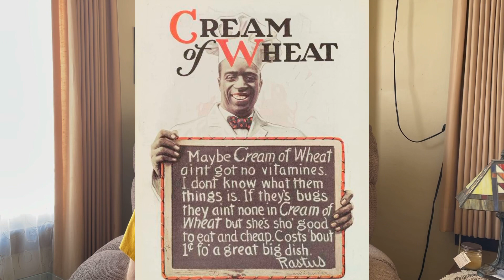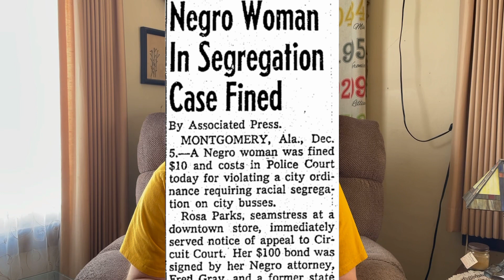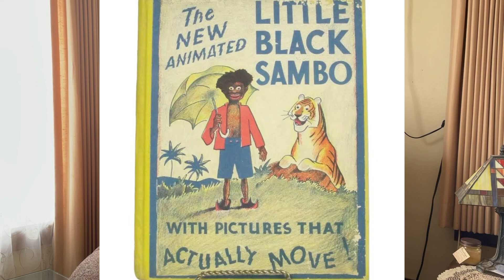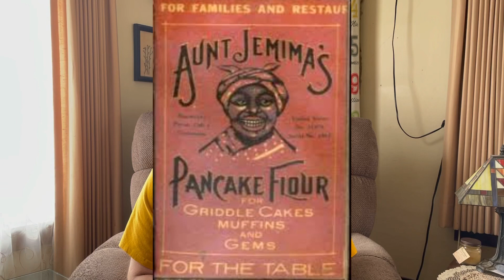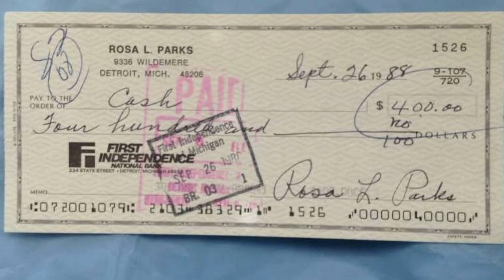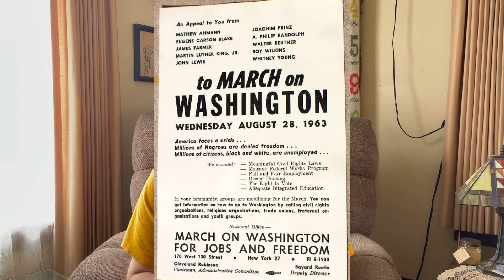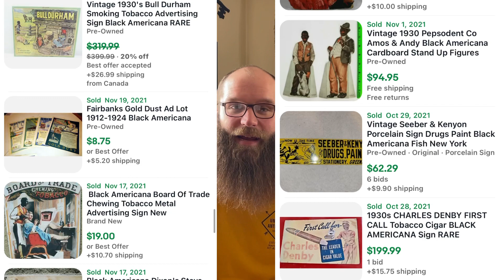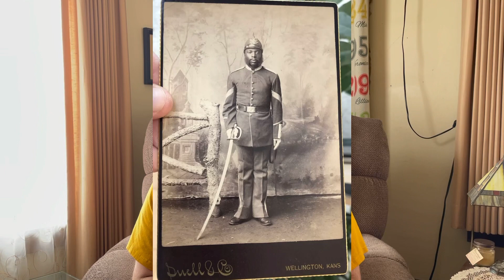Collecting 101: Black Americana! The History, Popularity and Value Of Your Collection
Mike is highlighting Black Americana while telling you the history, popularity and value of your collection! Enjoy!

66 Unique Antiques in Nashville Mi is a 9000 sqft Antique Shop filled with Antiques, Collectibles and Oddities

Mailing Address:
66 Unique Antiques

Ebay Seller Name - thewood7203
*Warning* we don't always have alot on there